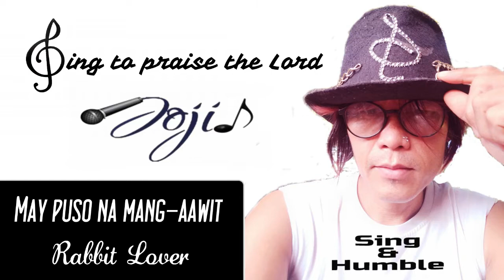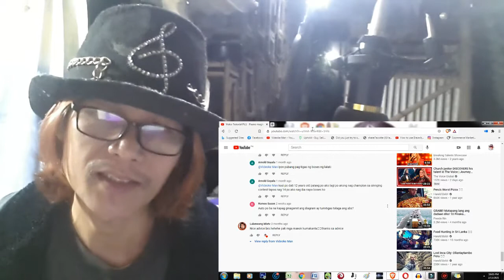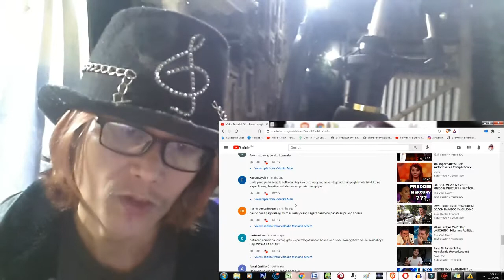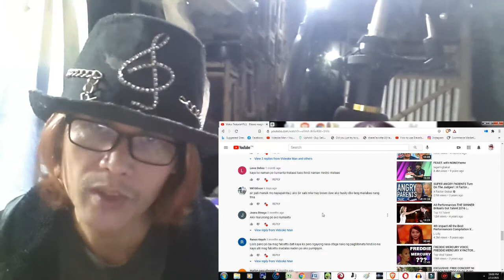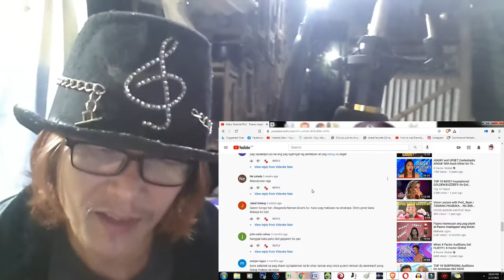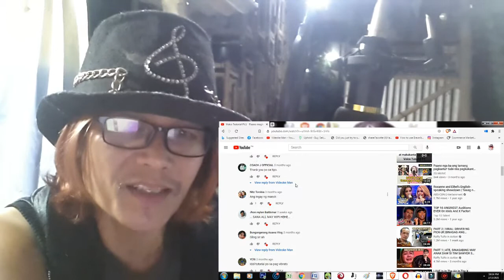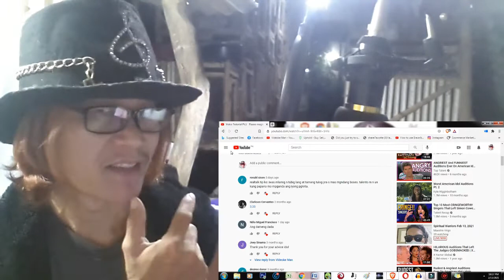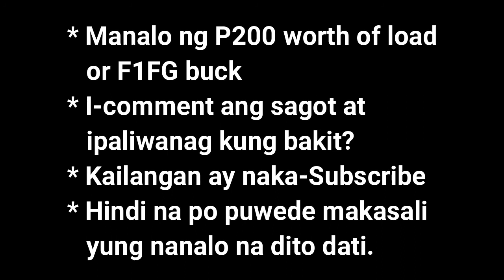Manalo ng P200 Load o F1FG (Flemish Giant) Bunny - Valentine's Day Video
*note: sa magkaka-pareho po ng tamang sagot sa ating pa-guess game ay kung sino po ang unang nakasagot ng tama ay siya ang mananalo

Inihabol lang po talaga ang video na ito para sa valentine's day. pag pasensiyahan niyo na po mga Idol at talagang casual lang at hindi na nalagyan ng mga effects at entertainment. Sa kagustuhan lang na makabati at makapagpasalamat ng inyong lingkod. Panoodin po ang buong video at huwag magi-skip para marinig niyo naman po ang aking pasasalamat sa bawat isa sa inyo. Ingat po palagi. More Power po sa ating lahat. God Bless